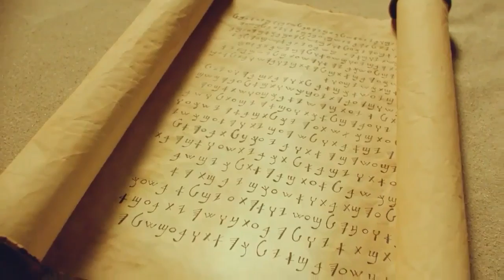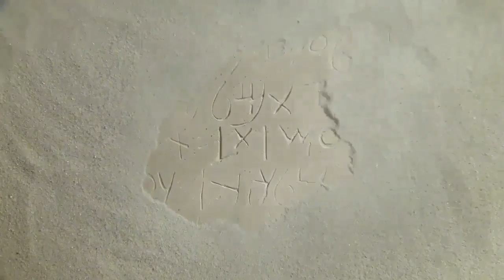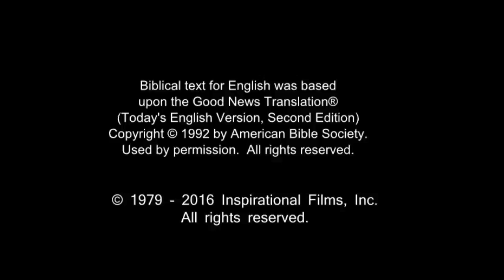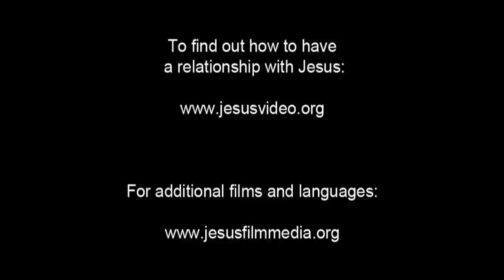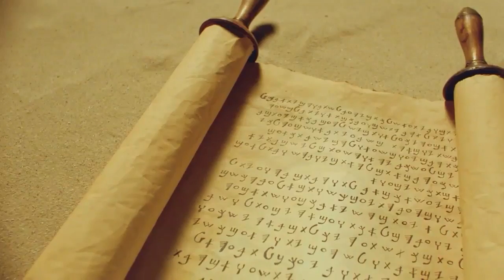French Life Saving! Jesus! Jesus! Jesus Save me Forever!!! Risen Jesus Saves!!!(67)